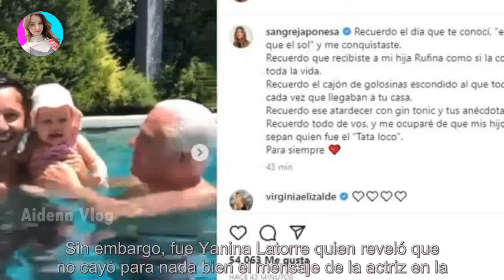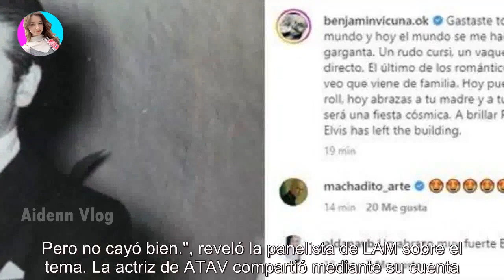La furia de la familia de Benjamín Vicuña por el mensaje de despedida de la China Suárez por la...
La furia de la familia de Benjamín Vicuña por el mensaje de despedida de la China Suárez por la muerte del padre - Últimas Noticias teleshow

La actriz le dedicó un emotivo mensaje, pero en Chile no lo recibieron de la mejor manera. Benjamín Vicuña perdió a su padre hace algun...